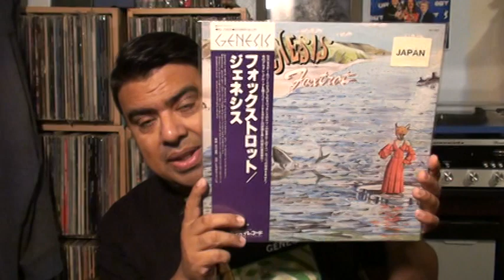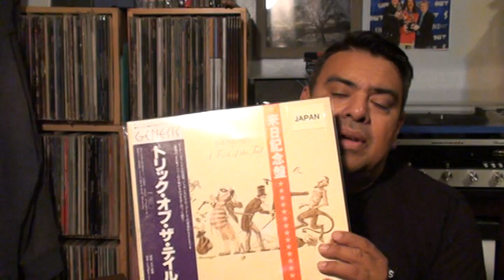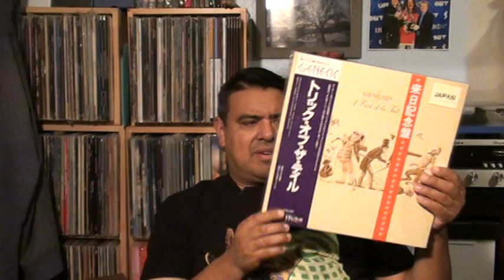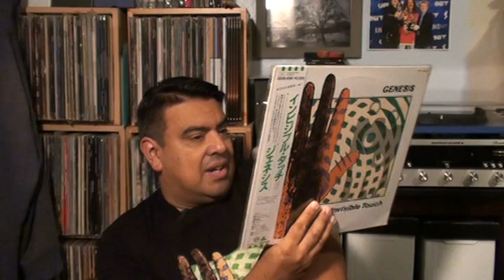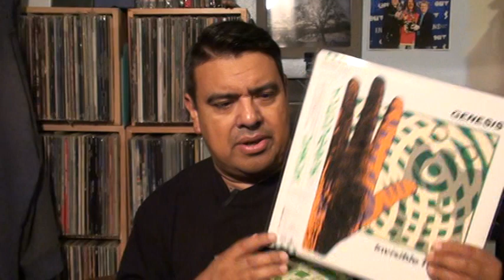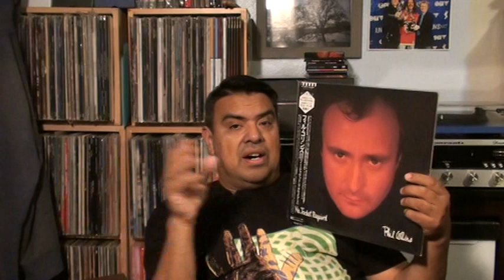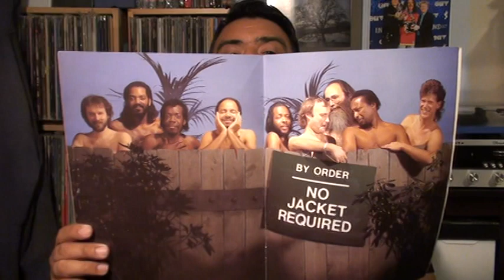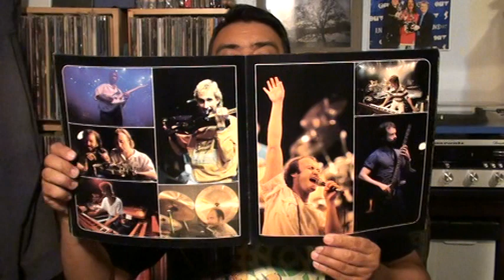Goodbye And Thank You To Genesis And Phil Collins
Last month Genesis played their final concert as a band in London. That is the end of Genesis. Phil Collins is retired now. So I just came on here and just talked about how much I Loved the band and the music.